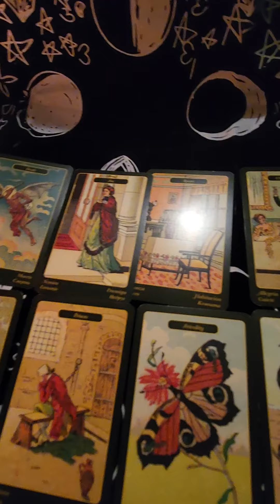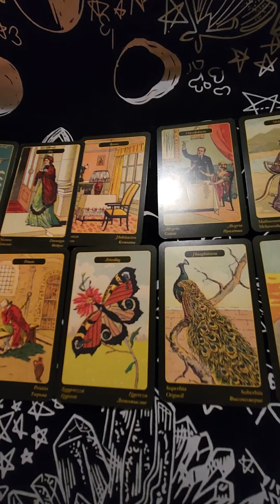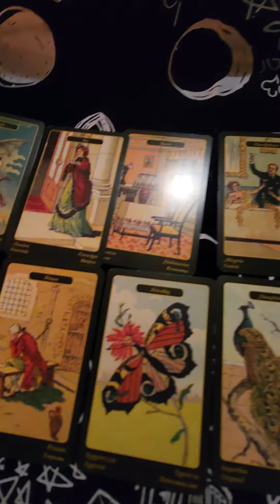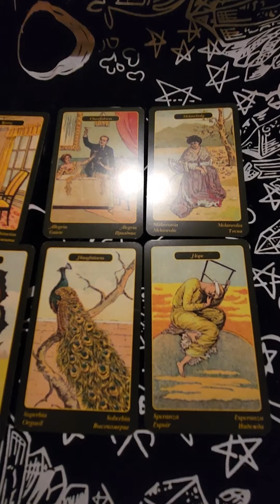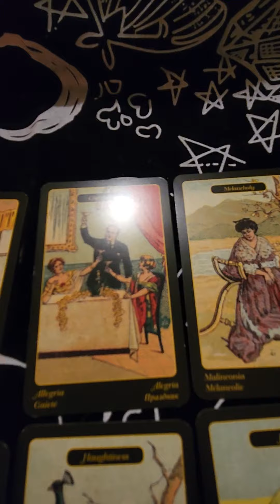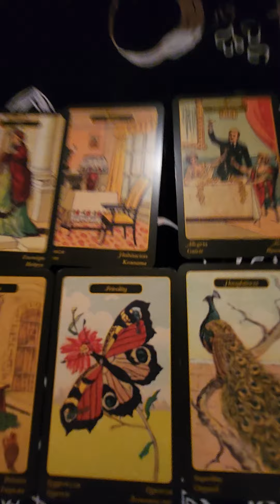CANCER !!!! LOSS LOVE & HOPE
HI CRABS ♋︎! THIS WEEK 8/29 - 9/6 SNEAK PEAK READING

YOURS TRULY,
 👁️ MILADY  👁️